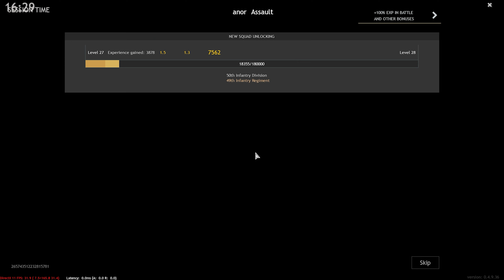Enlisted: 70+ Kills In Battle for Moscow Gameplay [1440p 60FPS]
No commentary